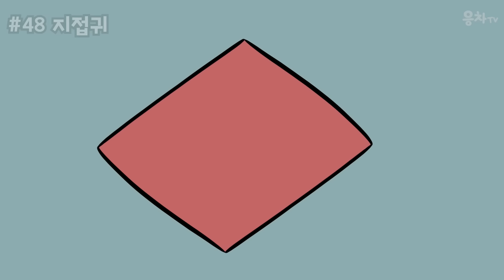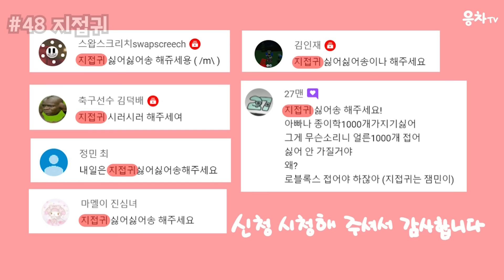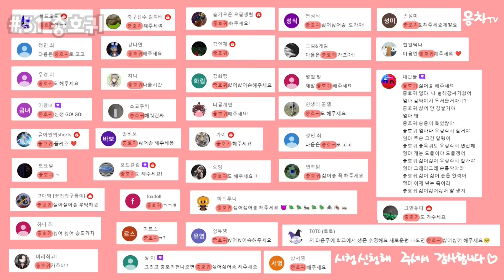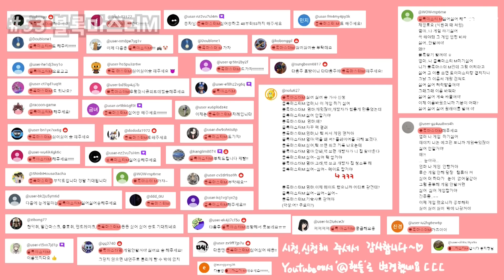신비아파트 싫어 싫어 송 모아보기 48~53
원곡명 싫어 싫어
아티스트 굴렁쇠 아이들
앨범명 맨날맨날 우리만 자래